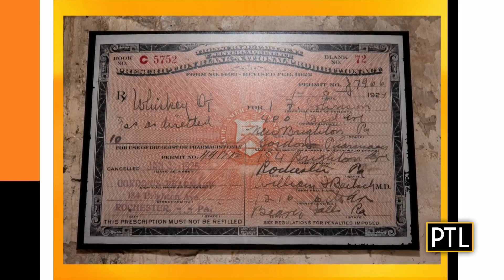Step back in time at Cadence + Cellars Speakeasy in the Strip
PTL's Daisy Jade visits the Strip District to check out the Prohibition-era themed Cadence + Cellars Speakeasy, a great spot for parties and events.